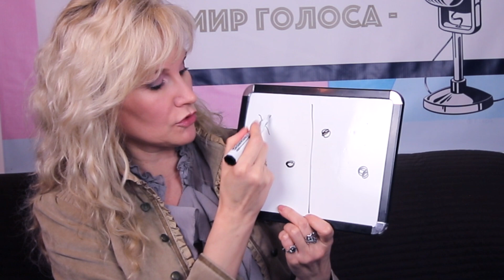Отличие вокального глиссандо от подъездов в голосе | Академический и Эстрадный Вокал Примеры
Что такое глиссандо и как исполнять глиссандо в академическом и эстрадном вокале? В этом видео я покажу разницу между правильным исполнением глиссандо и неправильным, неосознанным "заезжанием" в ноты. 👉Консультация по SKYPE запишитесь по ссылке

Специальный курс исполнительского мастерства (вокальные приемы, ритм, стиль)

👉Книга ГОЛОС ЭТО - Я ! Сцена. Выразительность. Стиль.
Все для самопрезентации артиста на сцене. А также практические советы о том, как справиться со страхом сцены

***JP Vocal Studio in Los Angeles (for English speaking international students)